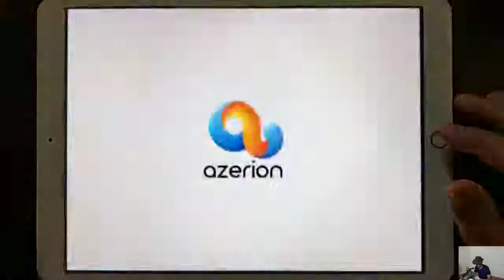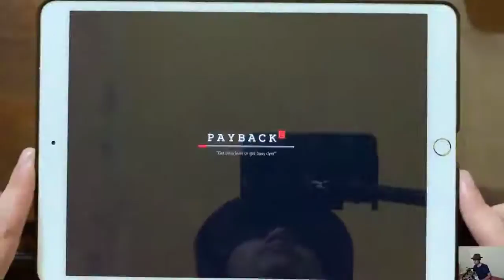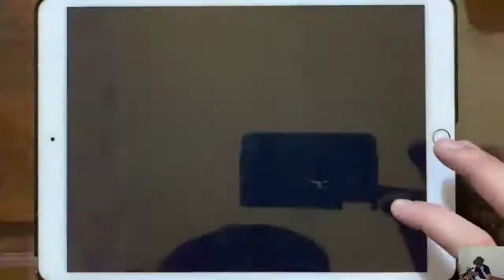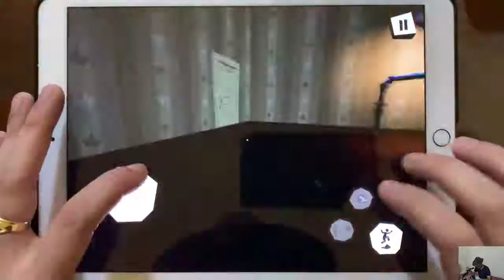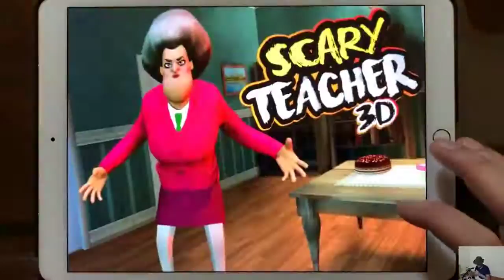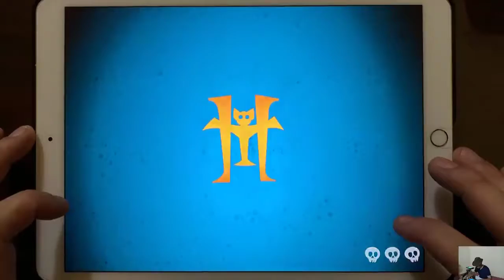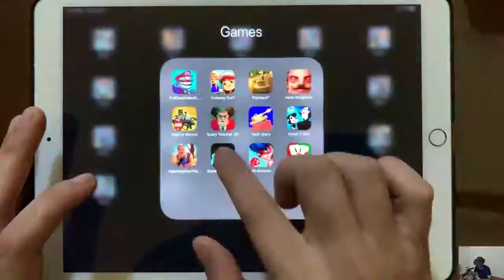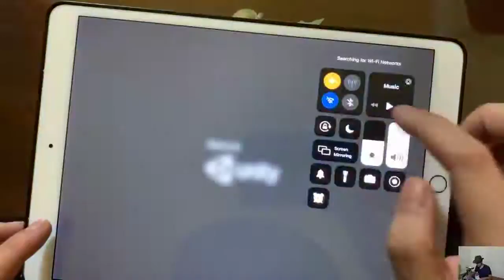Troll Of Various Mobile Video Game | Nonstop Laughter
This video is related to various Mobile Video game trolling. I think it is going to be a nonstop laughter video. This video is free to use also. Trolling is defined as creating discord on the Internet by starting quarrels or upsetting people by posting inflammatory or off-topic messages in an online community. Basically, a social media troll is someone who purposely says something controversial in order to get a rise out of other users. Trolling is not a crime under federal law. But under the laws of many states, harassment, stalking, and/or bullying are illegal. Trolls, who create conflict on social media sites by making controversial statements with the purpose of causing havoc, can be found in almost every corner of the web. They can create problems for people, businesses, and the general well-being of some aspects of social media. But this video is not to make anyone hurt or dishonored. So please don’t take it otherwise.